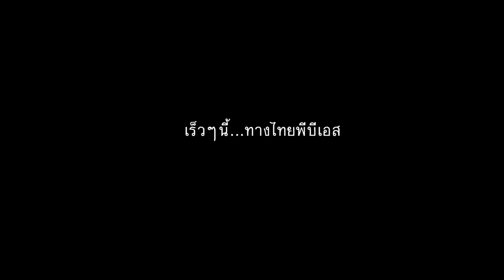Teaser หลิวชีวิตที่ถูกลืม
บทภาพยนตร์โทรทัศน์ / กำกับโดย :  วีระศักดิ์ แสงดี
นำแสดง :  นภคปภา นาคประสิทธิ์
ภาพยนตร์โทรทัศน์โดย :  วันเดอร์แลนด์ ฟิล์ม
Life of Liew
Written / Directed By :  Weerasak Saengdee
Starring :  Mamee Napakpapha Nakprasitte
Tele Movie by :  Wonderland Films

Release Date :  24 November 2013, ThaiPBS
Genre :  Drama